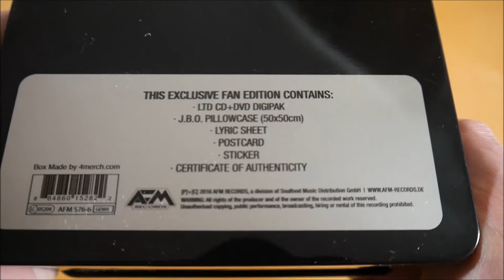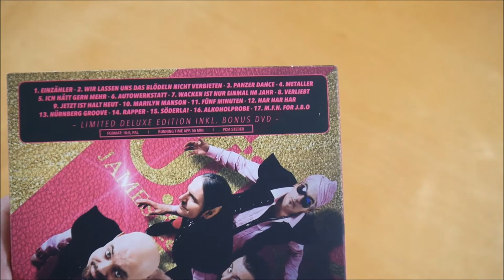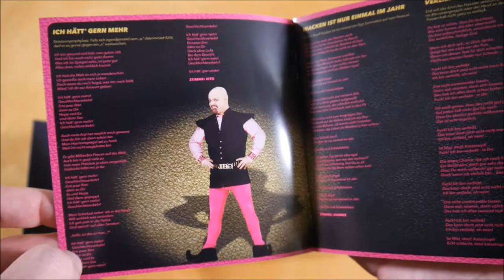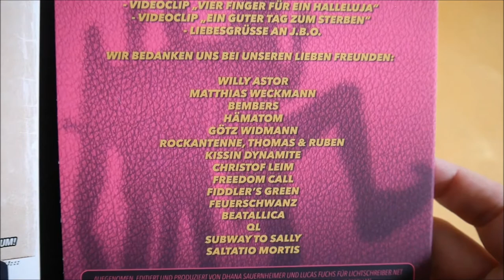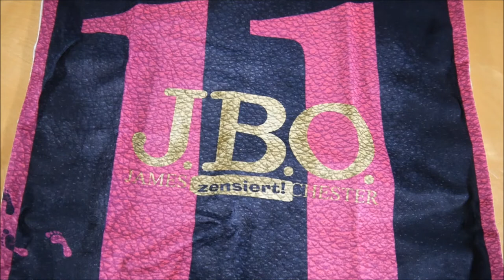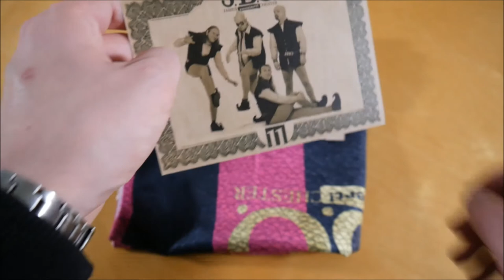J.B.O. - 11 Box Unboxing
In diesem Video zeige ich euch die 11 Box von J.B.O.
► Hier könnt ihr das Album kaufen:
Weitere Musik von J.B.O.

► ALBUM INFOS
J.B.O. - 11
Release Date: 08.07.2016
Kaufpreis: 25,99 €

Die 11 Box ist auf 1.000 Stück limitiert.

11 Box Inhalt:
- Album
- DVD
- Songtext Zettel
- Postkarte
- Polster Bezug
- Zertifikat

11 Tracklist:
01. Einzähler
02. Wir lassen uns das Blödeln nicht verbieten
03. Panzer Dance
04. Metaller
05. Ich hätt gern mehr
06. Autowerkstatt
07. Wacken ist nur einmal im Jahr
08. Verliebt
09. Jetzt ist halt heut
10. Marilyn Manson
11. Fünf Minuten
12. Har Har Har
13. Nürnberg Groove
14. Rapper
15. Söderla!
16. Alkoholprobe
17. M.F.N. for J.B.O.

11 Info:
Das Album von J.B.O. erschien am 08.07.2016 über AFM Records.